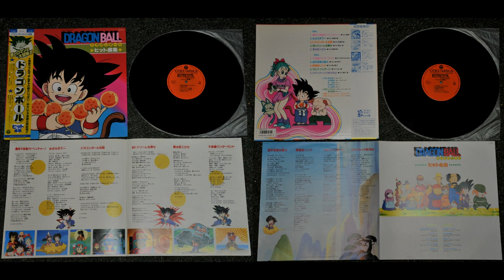Dragon Ball: Hit Song Collection (ドラゴンボールヒット曲集) Vinyl LP Side 1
This is side 1 of the second Dragon Ball LP, ドラゴンボールヒット曲集 (Dragon Ball Hit Collection,) released by Nippon Columbia in Japan in 1986. It features the opening theme along with several insert and character songs.

0:07 - 魔訶不思議アドヴェンチャー! (Mystical Adventure!)
3:59 - めざせ天下一 (Aim to Be the Greatest On Earth)
7:41 - ドラゴンボール伝説 (Dragon Ball Legend)
11:40 - Mr.ドリームを探せ (Hunt for Mr. Dream)
16:00 - 青き旅人たち (The Young Travelers)

This was recorded using Audacity off my Audio Technica LP120 turntable with AT95EX cartridge plugged in to the phono preamp of my vintage Pioneer SX-750 receiver which is in turn plugged in to the RCA auxiliary line inputs on my Sound Blaster ZxR sound card using the tape recorder output.